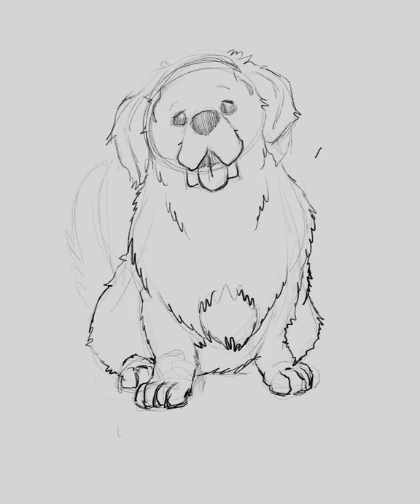Drawing a newfoundland labrador fluffy bear dog puppy cute thebearpup from doctor mike illustration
I’m a fan of this bear. I wish to meet him one day.